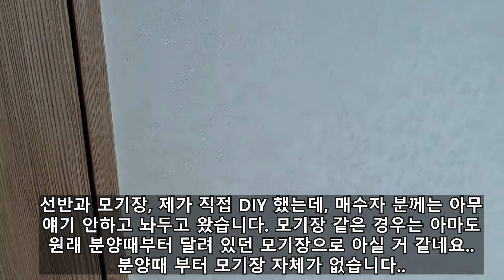금정역 GTX-C 수혜, 삼성쉐르빌 맞벌이 신혼부부에겐 최고의 집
군포시 금정역에 위치한 삼성쉐르빌 소개 영상입니다.
앞으로도 그리울거 같아 영상으로나마 남겨봅니다.